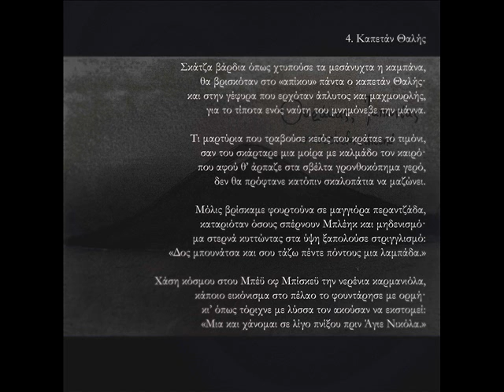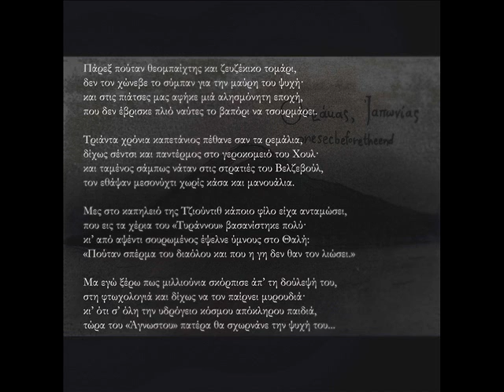onesecbeforetheend - Καπετάν Θαλής